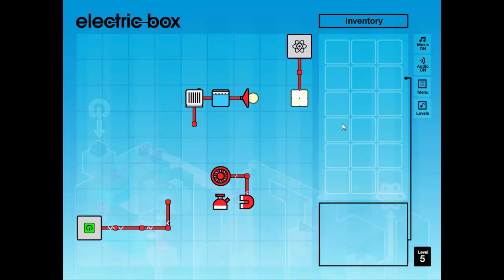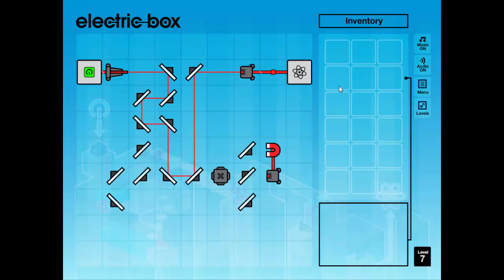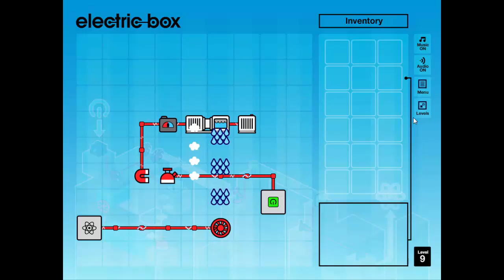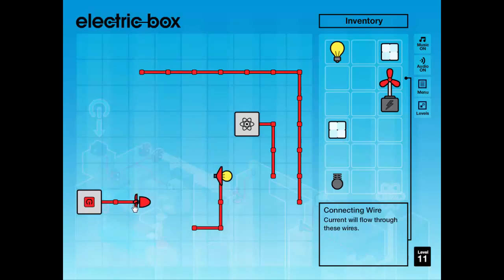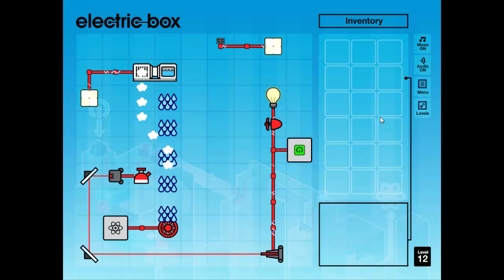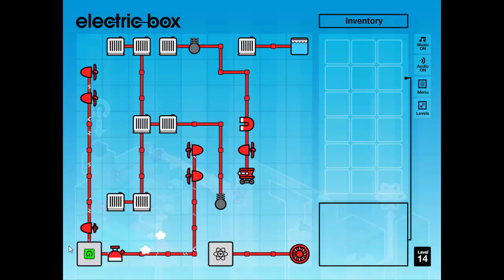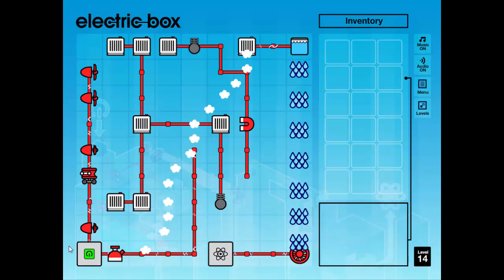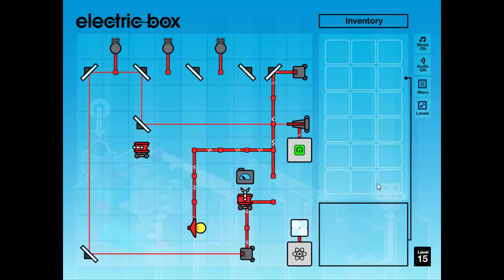Electric box - Detonado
Utilize os equipamentos disponíveis em cada fase para conseguir conectar a eletricidade de um ponto a outro.